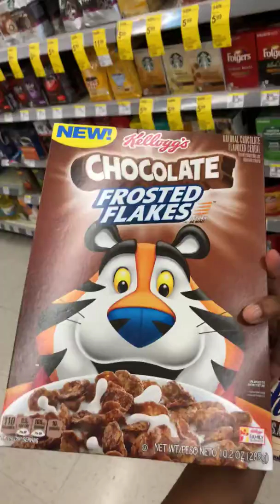Ay&Pey Goes Shopping For Cereal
Out shopping for GOODIES